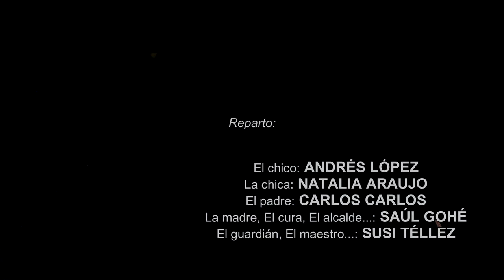EXORCISMO de Bertolt Brecht (Puerta Abierta, 29-02-2020) HDTV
EXORCISMO
de Bertolt Brecht

Dirección:
JORGE ZÁRATE

Compañia:
CONFINES TEATRO

Reparto:
El chico: ANDRÉS LÓPEZ
La chica: NATALIA ARAUJO
El padre: CARLOS CARLOS
La madre, El cura, El alcalde, etc.: SAÚL GOHÉ
El guardián, El maestro, etc.: SUSI TÉLLEZ

Función del 29 de febrero de 2020
en la casa teatro LA PUERTA ABIERTA
Tuxtla Gutiérrez, 6a. ote. nte. #1021
Chiapas, México.